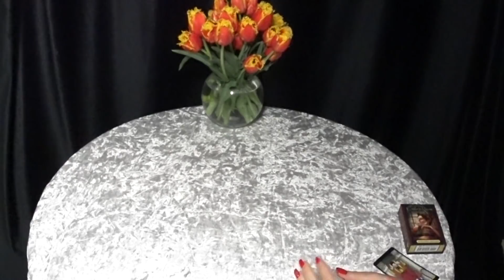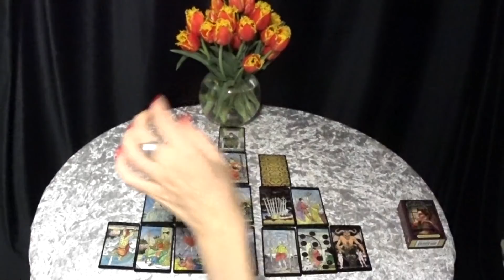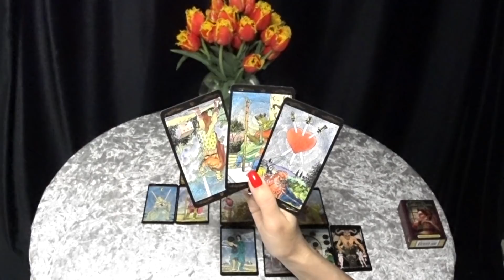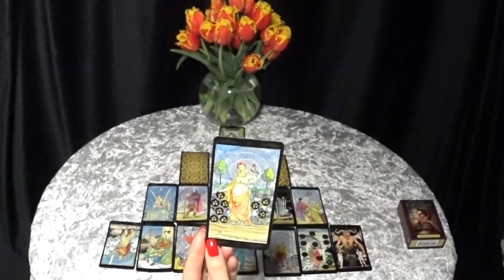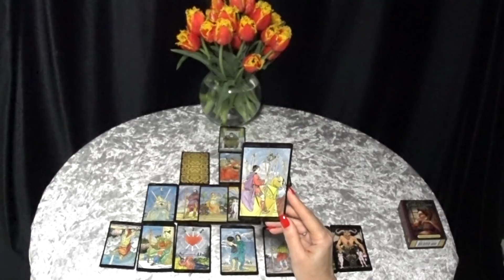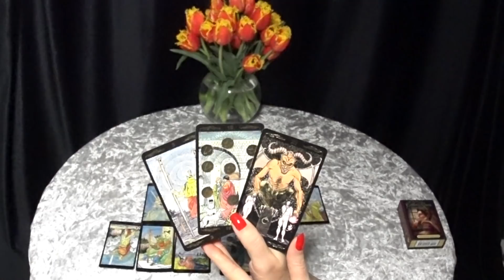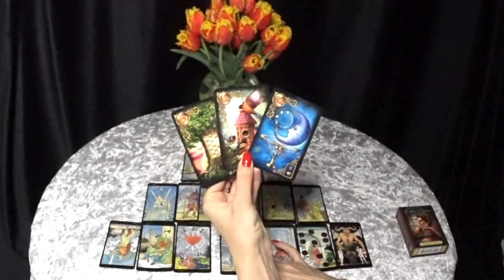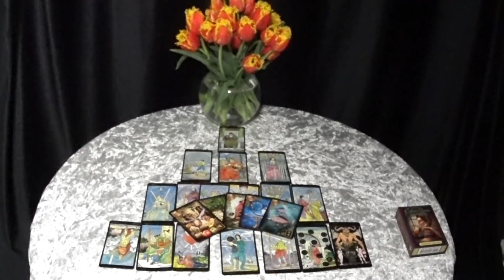ГОРОСКОП ВОДОЛЕИ С 10 ПО 16 МАЯ НА НЕДЕЛЮ. 2021 ГОД